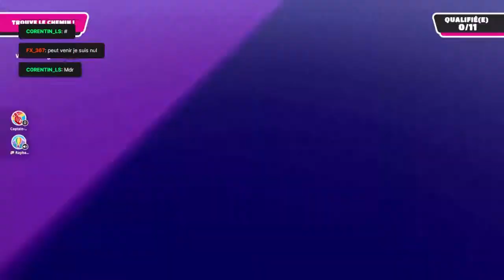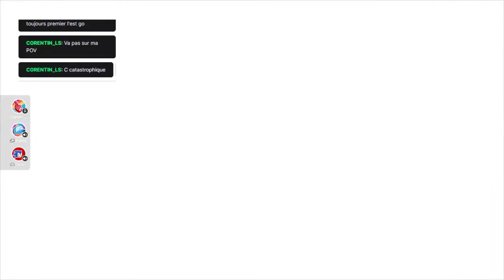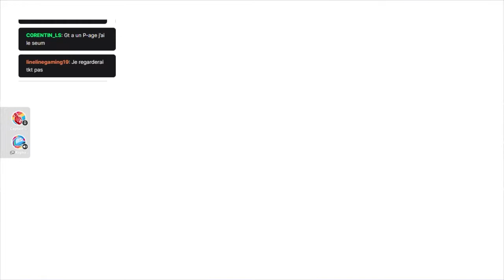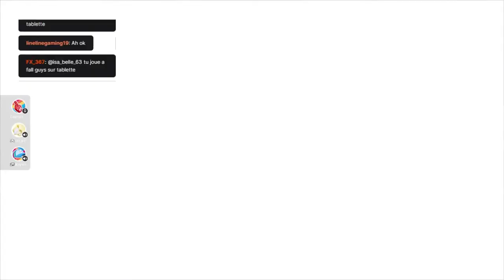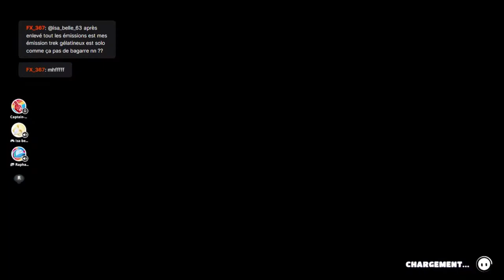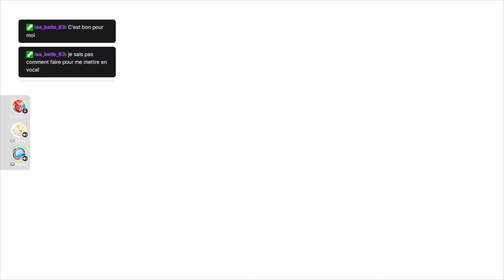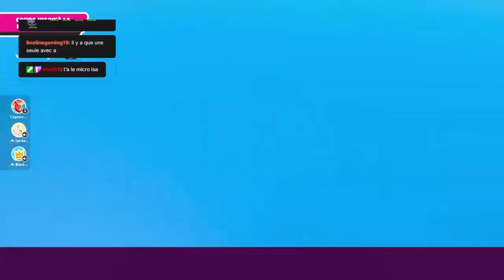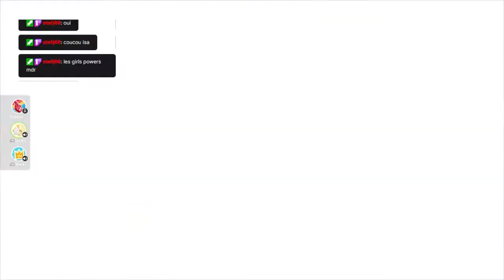Fall Guys Episode 6 Avec plein d'abonnés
On est reparti sur Fall Guys avec pas mal de monde aujourd'hui avec nous dans le désordre, Raphaël, Corentin, LineLine, Florian & Isabelle. J'ai aimé cette grosse partie, bravo encore à Florian pour la victoire.